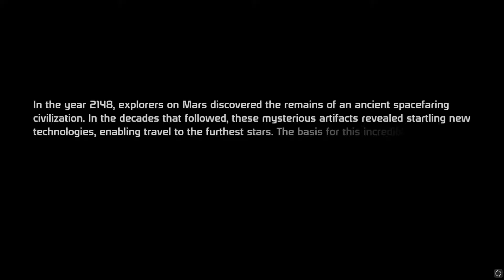Mass Effect - Ayumi Shepard's Story (Part 1)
The best of the trilogy (Yeah, fuck off.)